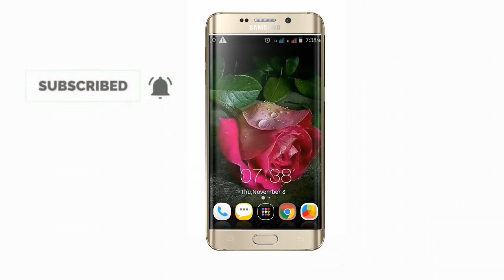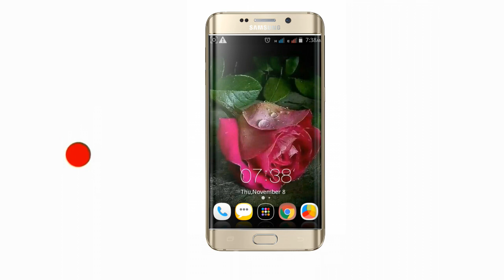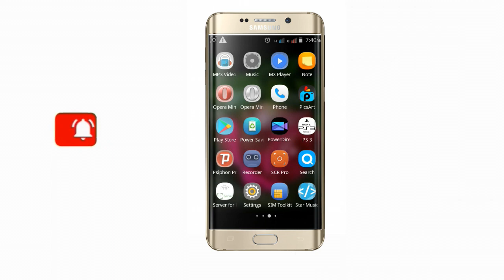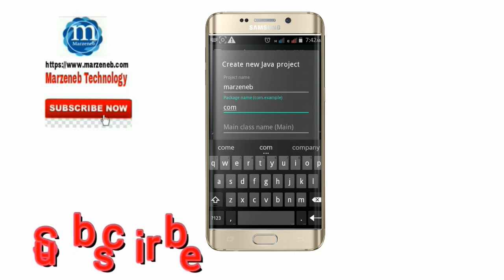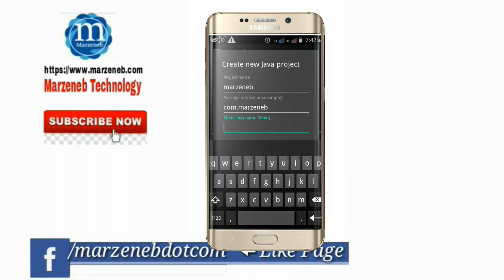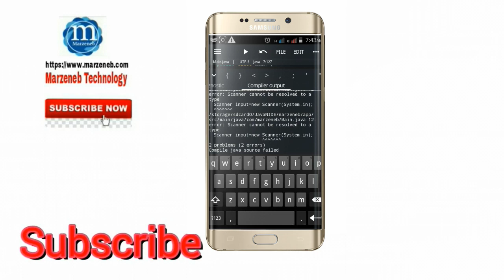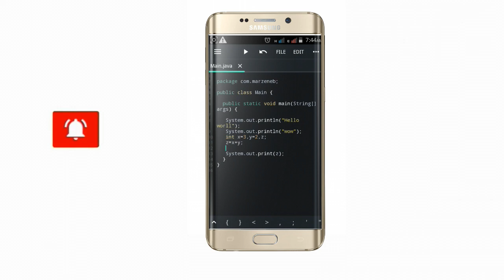java programming በስልካችሁ ለመማር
Marzeneb Technology Youtube channel It Publish About Technology And Business And it Gives Technical information, Visit us
learn java programming in your Mobile
In amharic

Learn java Programming In your android phone